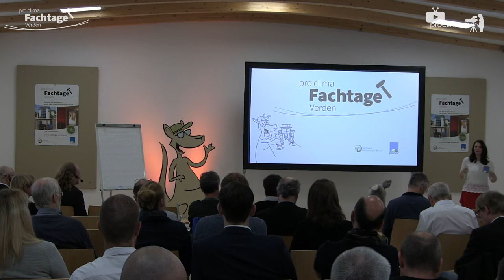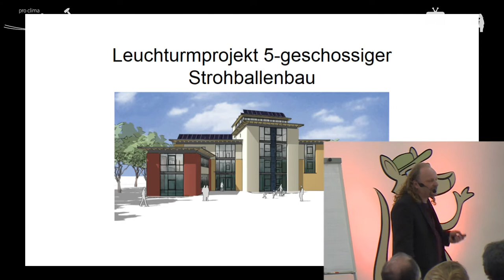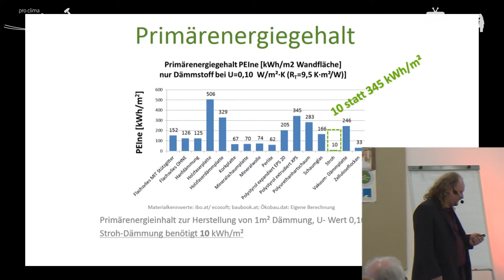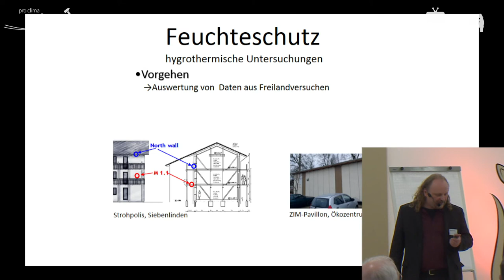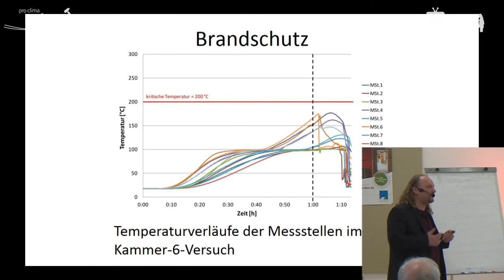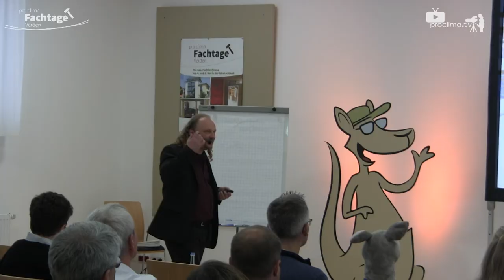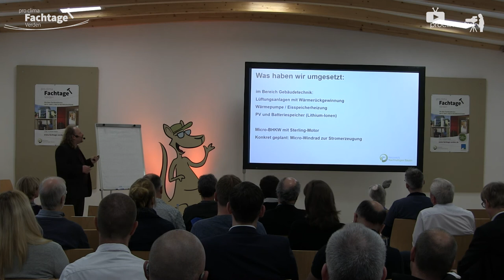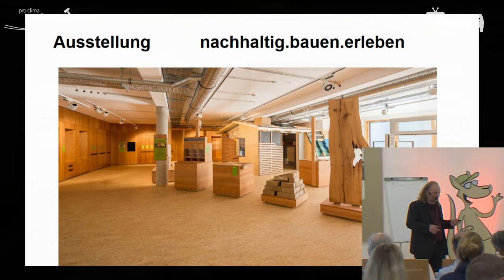So entstand das erste fünfgeschossige Strohballenhaus Europas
Thomas Isselhard ist der Architekt einer bahnbrechenden Konstruktion: nämlich vom 1. fünfgeschossigen Strohballenhaus. Dieses steht hier auf dem Gelände des NZNB. Dieses Konstruktion ist einzigartig in Europa und ein Beispiel für Innovation bei Umweltschutz, Energie sparen und gesundes Bauen.
Thomas Isselhard hatt in seinem Vortrag über die Entstehungsgeschichte, die 3-jährige Projektenwicklung, die Hürden und das innovative Ergebnis berichtet.